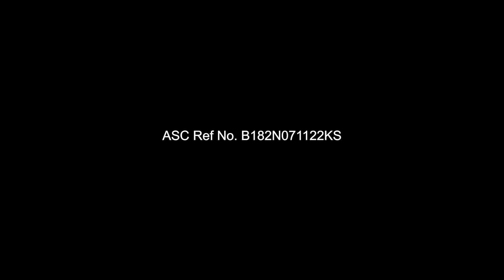Kojie.san Face Cream- I Face Them All Ad 2022